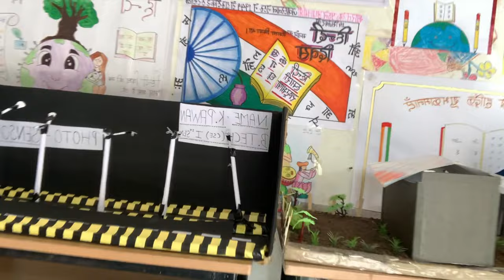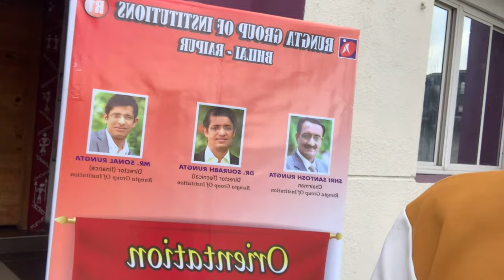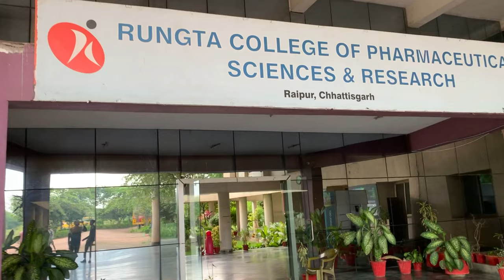Rungta college Raipur ka function 🤩